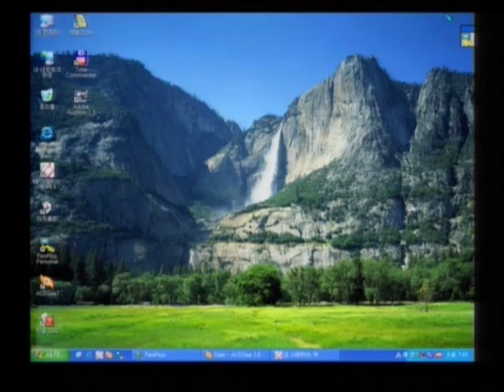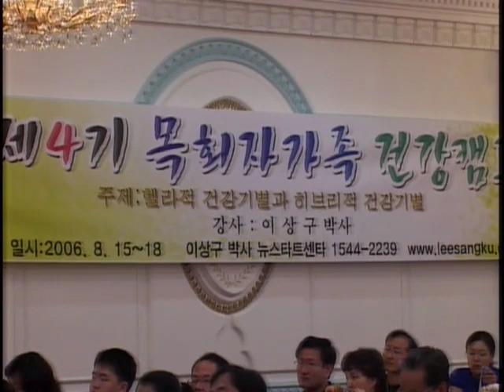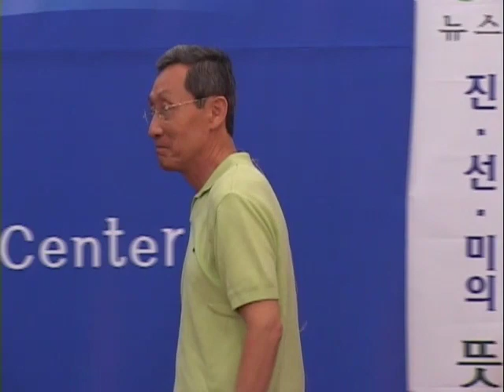M06-01 헬라에서 히브리로